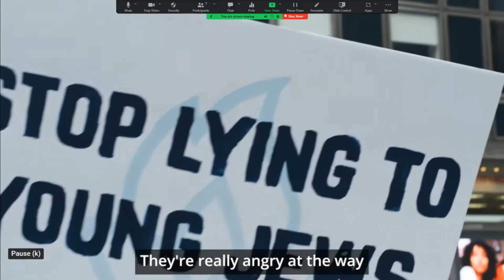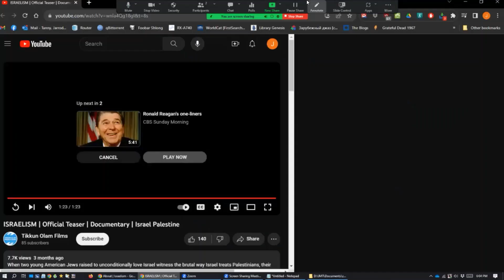Kvetching with Adam and Jarrod Episode 001 - Liar Liar Hair on Fire!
Join Dr. Adam Fuller and Dr. Jarrod Tanny, two intrepid professors of Jewish studies for their inaugural video podcast. In this episode Adam and Jarrod analyze the new propaganda film "Israelism" which vilifies American Jewry as brainwashed drones who worship the state of Israel despite its "crimes."